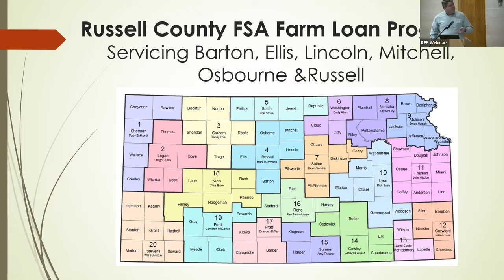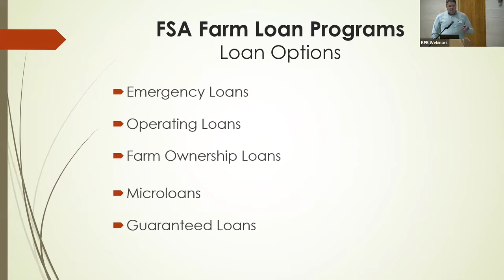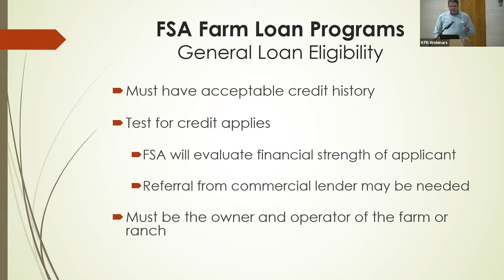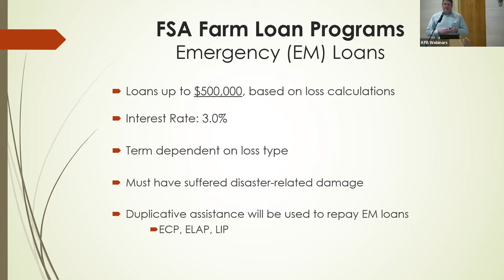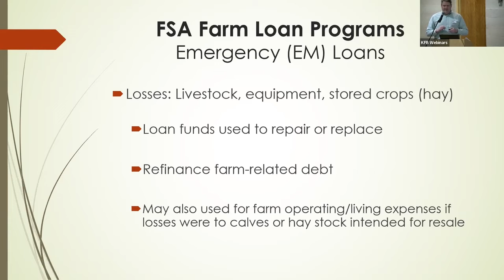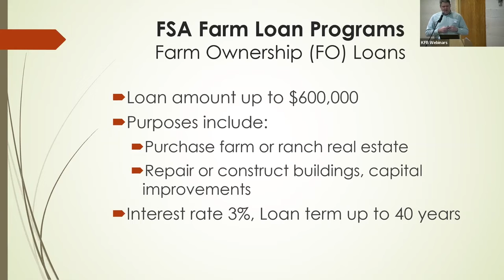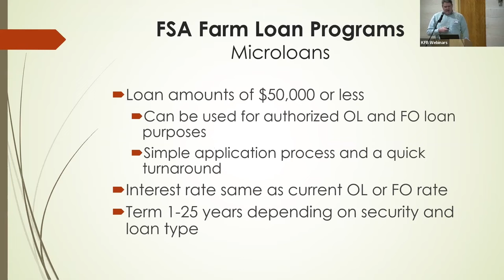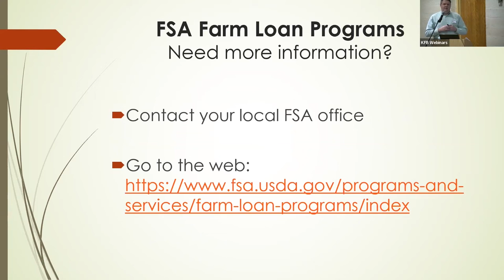Natoma Fire Resources Meeting / Dec. 29, 2021 (farm loan programs)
Kansas Farm Bureau, along with the Kansas Livestock Association and local community organizations, hosted a meeting on Dec. 29, 2021, to discuss disaster assistance available for producers affected by recent severe storms and wildfires in Kansas.

This video contains remarks from Josh Ridder, Farm Loan Program Division Chief at Farm Service Agency, as he discusses farm loan options.